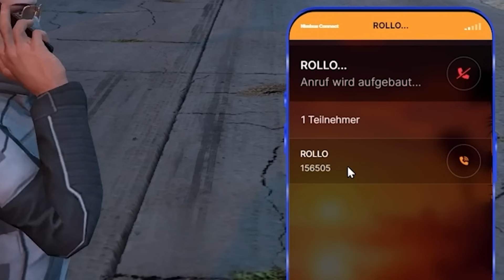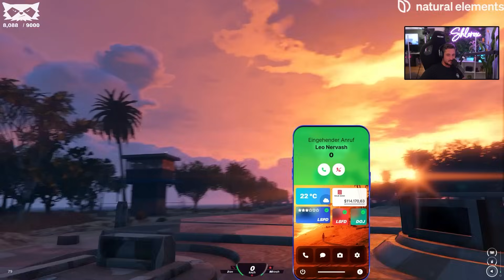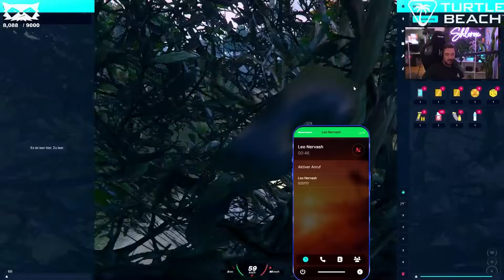Es war ALLES FAKE ? | GTA 5 RP